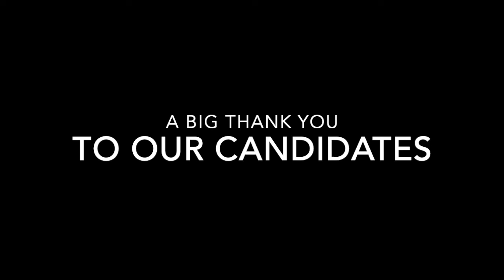Executive Council District 2 Primary Candidate Forum - UVDems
The UVD July 2022 monthly Zoom program.  This month UVD hosted a moderated candidate forum with Executive Council District 2 Primary Candidates, Executive Councilor Cinde Warmington, the only Democrat currently on the Executive Council and former Executive Councilor Mike Cryans. They will be facing off in a primary on September 13.*

The New Hampshire Executive Council is the only one of its kind in the United States. The five Executive Councilors act as an important check and balance on our Governor. In fact, their responsibilities are so significant that they are basically in a co-governing position with the Governor. Any state contract over $10,000 must be approved by the Executive Council, as well as all gubernatorial appointments to state boards, agencies, and committees.

This means that because the Republicans have the majority on the Executive Council, they recently rejected the contracts for family planning clinics in New Hampshire. Some of you may have heard that the Planned Parenthood in Claremont recently closed its doors – at least partially related to losing this contract. Earlier this year, the GOP-majority Executive Council also delayed acceptance of the $27 million in federal funding for vaccine distribution. It took longer for vaccine boosters to get to people in New Hampshire because anti-science Republicans sit in 4 of the 5 executive council seats. You may also recall that the Republican-led Executive Council approved Governor Sununu’s appointment of Frank Edelblut as Commissioner of Education – a person who is clearly anti-public education and has taken deliberate action over the past two years to undermine and attack our public schools.

The Executive Council plays a very important – though not well-known – role in our state government. And that means it is important for us to learn more about the Executive Council and the people running to represent us in Concord.

The State Primary to decide who moves on to the November ballot takes place September 13.
*Bradford Todd (Keene) is also running but did not respond to our invitation.